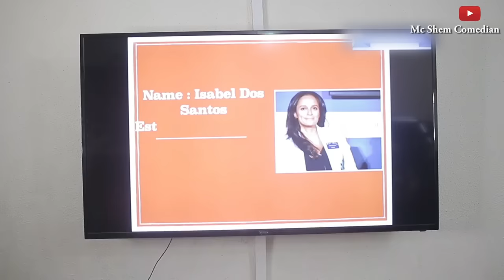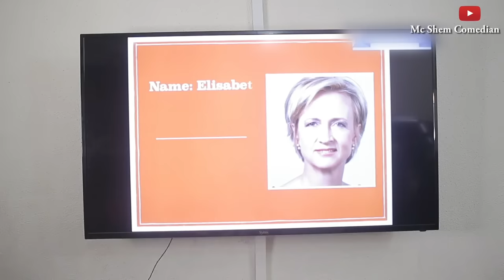MY MOTHER DID MY ASSIGNMENT | Mc Shem Comedian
In this Video Mama Shem Disciplines A small girl for Failing
her exams, watch to see how she got back at Mama Shem